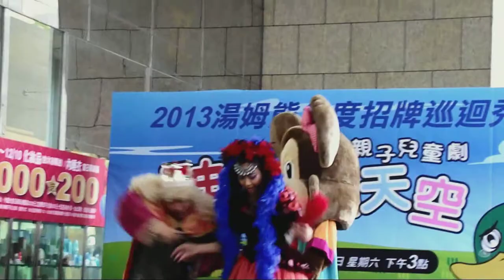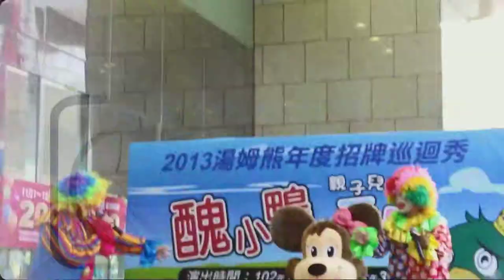【2013 Tom's World 冬の巡り】新北板橋の章～その一～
2013の歳末の前に、台湾の大ぎなるのレクリエーションの連鎖ブランド「 Tom's World」か、「醜小鴨的天空」（直譯は「醜悪なカモのヘブン」であだ）の巡演を開催された。

こちらは板橋遠東百貨の第一話です。